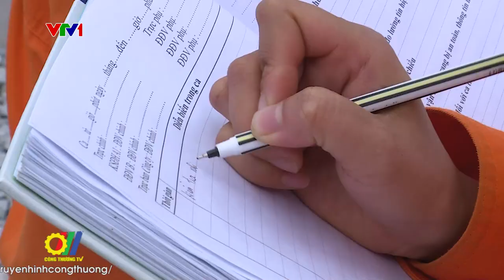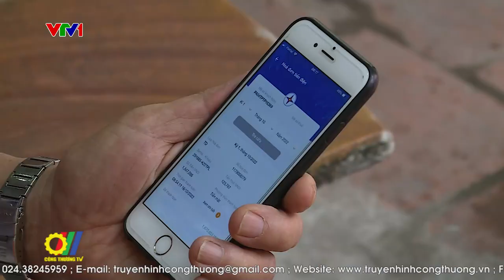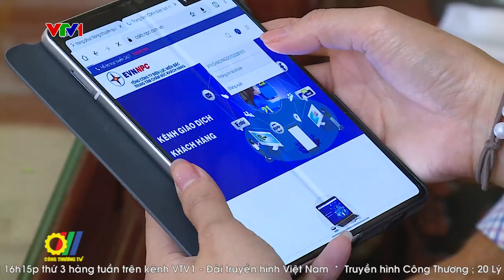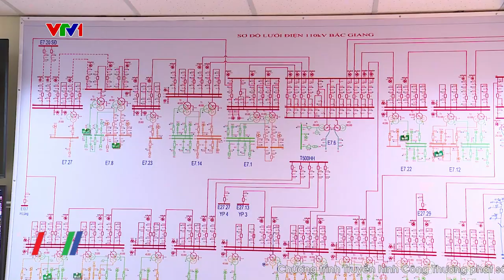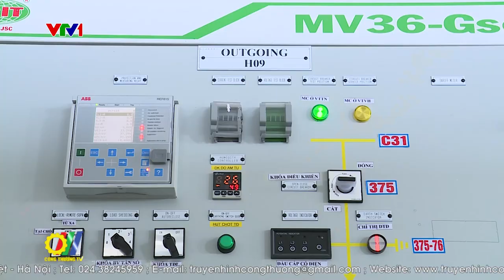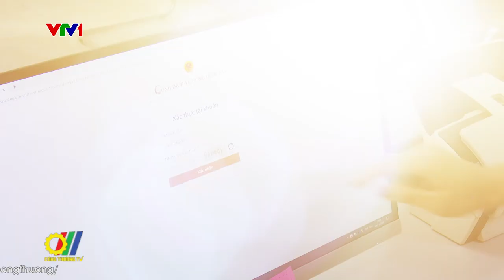Ứng dụng công nghệ số vào dịch vụ khách hàng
Trong thời gian qua, việc triển khai công tác chuyển đổi số toàn diện trong công tác kinh doanh và dịch vụ khách hàng, đẩy mạnh công tác truyền thông, trên phương tiện thông tin đại chúng, dịch vụ điện trực tuyến của EVNNPC mang lại sự thuận tiện cho khách hàng sử dụng điện…